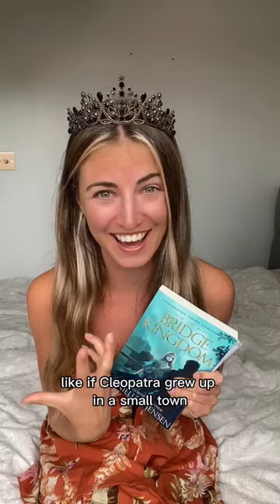The Bridge Kingdom is the kind of book you I couldn’t put down ✨